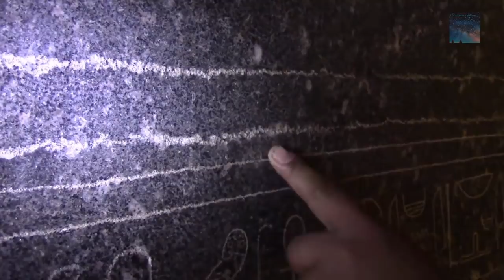Lost and Hidden Knowledge of the Serapeum of Saquarra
There is little doubt that what was going on in the Egyptian region tens of thousands of years ago was of major importance to human understanding of the Earth
They went to utter enormous lengths that blow our minds today, yet, we still don’t know what it all means
The construction techniques are beyond that of modern efforts of construction and we now know this was an effort to make something last forever, it is a message.